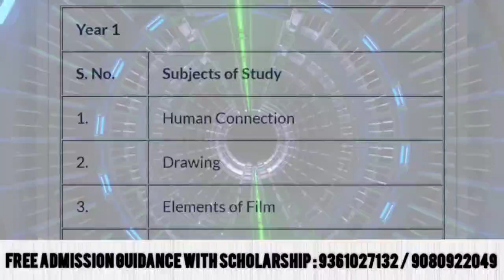B.Sc. Visual Communication Course Details, Admission, Fees details in tamil